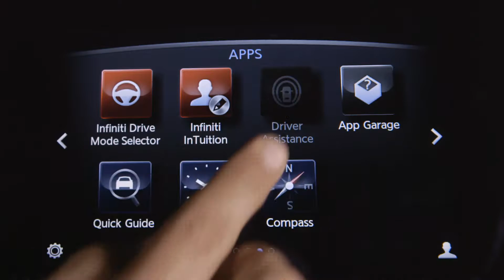INFINITI Q60 - Sistema Predittivo di avviso anticollisione anteriore FCW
Questo sistema è dotato di un sensore radar installato nella calandra anteriore che consente di analizzare costantemente la velocità e la distanza che separano il tuo veicolo e quello che ti precede. Monitora anche il veicolo che si trova davanti a quello immediatamente precedente al tuo. Se il veicolo che si trova davanti a quello che ti precede frena, si accende una spia di avviso. Il sistema predittivo di avviso anticollisione anteriore si attiva automaticamente quando il sistema di frenata di emergenza automatica è abilitato. Attiva il sistema / Disattiva il sistema tramite il Menu.